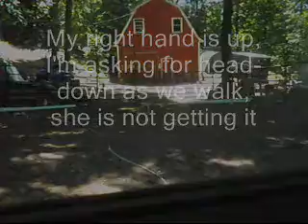Lakota being a spook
This is the 3rd ride after Lakota's huge spook, and she is still bracey and spooky